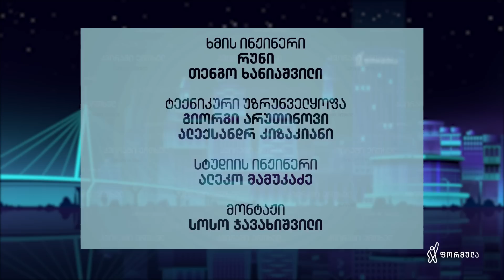კვირაში ერთხელ მიშა მშვილდაძესთან — 1 წელი არჩევნებამდე